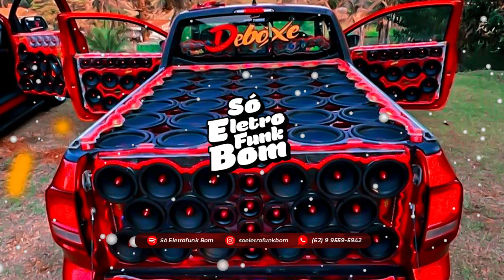MTG NA XOXOT4 DAS COCOTA - VICTOR TAVARES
A melhor playlist de eletrofunk do Spotify!

Atualizada sempre com as melhores musicas
👇🏻Acesse Agora